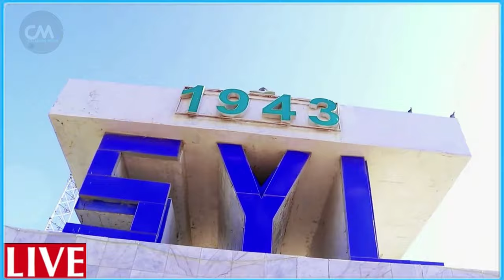DEG DEG Wararkii ugu dambeyay Caasimada Yahuuda oo Holceysa qaraxyo & gantaladii barakeysna ee Xamas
DEG DEG Wararkii ugu dambeyay Guul weyn Caasimada Yahuuda oo Holceysa qaraxyo & weerar gantaaladii barakeysnaa ee Xamaas oo dugum daagum ka dhigay ducadii musliimta oo aqbal noqotay. walal u duceey walaalahaa